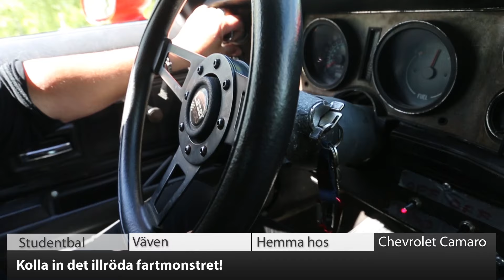VK100: Här ser du balgästerna bäst!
Ikväll är det studentbal i Umeå. Som vanligt väntas massor med anhöriga och nyfikna Umeåbor stå längs röda mattan för att titta och fota balgästerna. Det kommer att bli trängsel. Kolla in var du ska stå för att se gästerna bäst i dagens VK100!

Nu kan du klicka dig fram i sändningen till det DU är intresserad av. Dessutom kan du genom att klicka på informationsikonen i det högra hörnet komma direkt till de längre inslagen. VK:s korta nyhetssammanfattning finns även på Facebook och Youtu